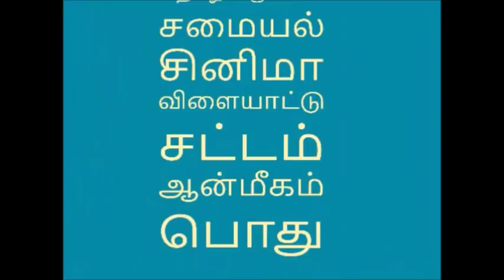உலகமே என் காலடியில் கிடந்தது பின் எல்லாம் தலைகீழானது - தாதா கங்குலி